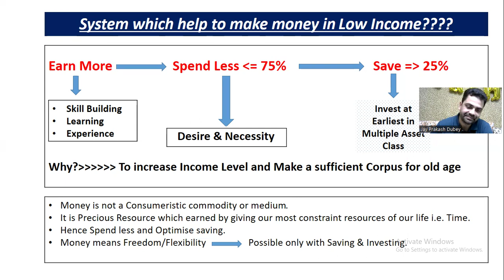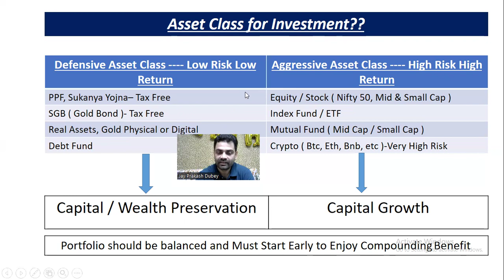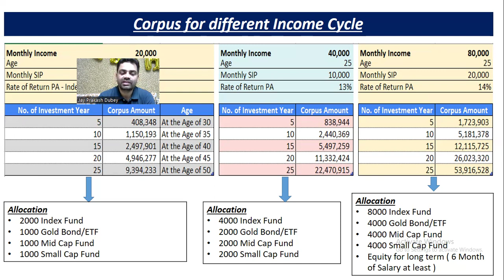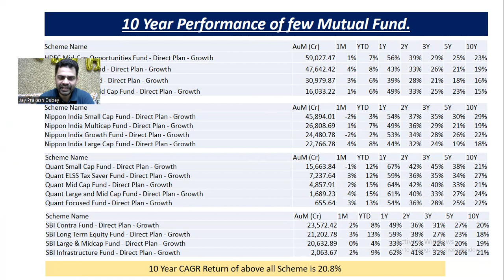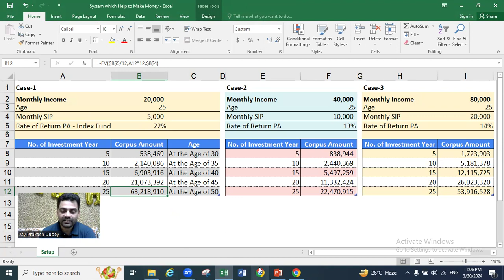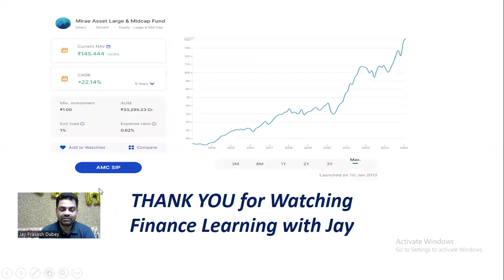Kaise 20k SALARY se Wealth Create Kare? System to Follow for Making Money ||Saving || Investing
This video made for educational and learning purpose only.